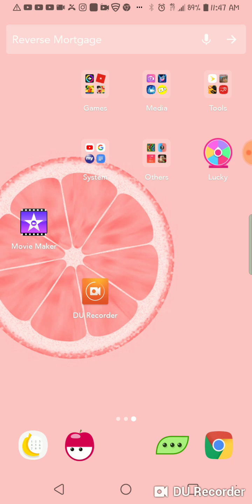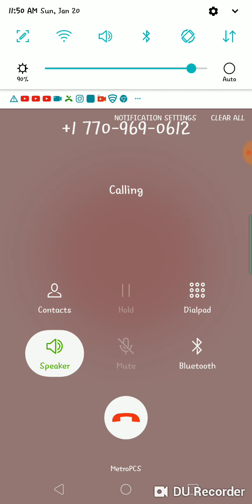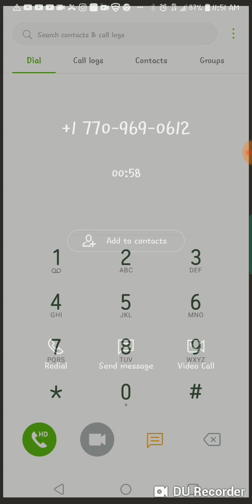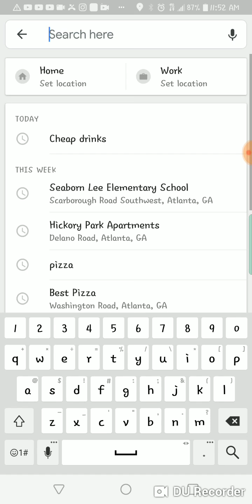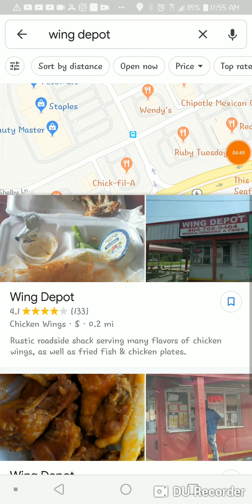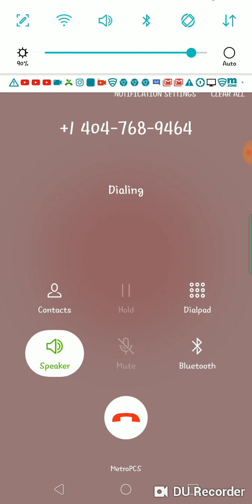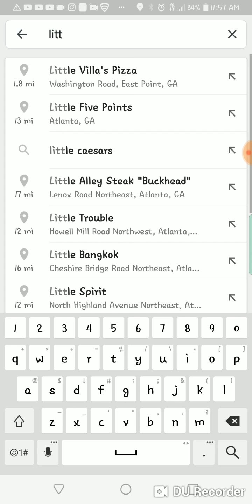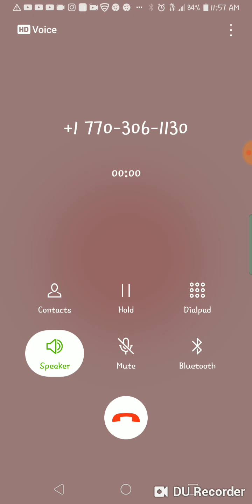Prank calling pizza places 1